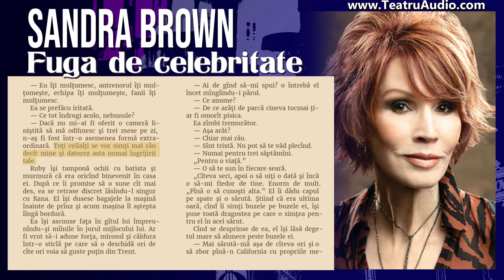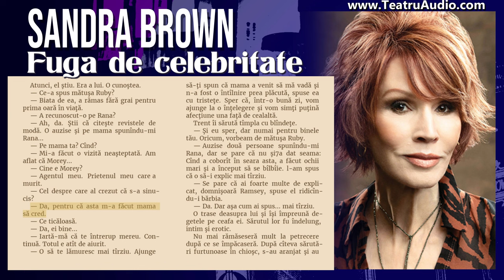Fuga de celebritate - Sandra Brown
Îl întîlni în hol cînd se ducea la cină. Era ultimul gen de surpriză la care s-ar fi aşteptat. Impactul pe care îi avu asupra ei fu uluitor. Cîteva lucruri se întîmplară în acelaşi timp. Se lipi de perete. Îşi trase iute răsuflarea şi inima i se opri în piept.

— Bună. Te-am speriat? o întrebă el zîmbind. Avea dinţi albi şi drepţi, iar zîmbetul lui larg îi lumină faţa puternic bronzată şi bătută de vînt. Cînd buzele i se ridicară uşor la colţuri, o sprînceană i se lăsă în jos, în timp ce cealaltă i se arcui, de parcă ar fi vrut să atingă şuviţa ondulată de păr negru care îi căzuse pe frunte.

Era un zîmbet interesant. Uluitor. Sexy. Inima ei bătea anormal de tare.

— N-nu, îngăimă ea.

— Nu ţi-a spus mătuşa Ruby că va avea un nou chiriaş?

— Ba da, dar...

Se opri brusc. Nu putea să spună: „Ba da, dar mi-am închipuit un bătrînel cu pipă şi jachetă tricotată, nu un bărbat ai cărui umeri sînt, practic, cît holul”. Se aşteptase ca noul chiriaş să aibă un chip binevoitor cu un zîmbet plăcut. Nu unul care să o facă să se gîndească la iubitorii de aventură.

Continuînd să zîmbească, el lăsă jos cutia cu discuri şi benzi pe care o ţinea sub braţ şi îi întinse mîna.

— Trent Gamblin.

Rana se uită la mîna lui cîteva clipe stînjenitoare înainte de a i-o întinde pe a ei, fără să i-o strîngă, şi murmură:

— Eu sînt domnişoara Ramsey.

Cînd îndrăzni să-şi ridice privirea spre el, văzu că zîmbetul i se accentuase şi mai mult şi bănui că o făcea datorită timidităţii ei exagerate.

— Ai nevoie de ajutor, domnule Gamblin? îl întrebă ea cu rigiditate, retrăgîndu-şi mîna.

— Cred că pot să mă descurc foarte bine singur, domnişoară Ramsey.

Chipul lui era serios acum, dar veselia îi mai licărea încă în privire: Ochii îi erau de culoarea lichiorului de cafea, întunecaţi, calzi şi umezi.

Uşor enervată de faptul că el părea să o găsească atît de amuzantă, ea se desprinse de perete şi se îndreptă.

— Atunci, te rog să mă scuzi, dar trebuie să mă duc la cină. Ruby se supără dacă întîrzii la masă.

— Cred că şi eu ar trebui să mă grăbesc. Stînga sau dreapta?

— Poftim?

— Care e camera mea? Cea din stînga sau cea din dreapta?

— Din stînga.

— Cea din dreapta e a dumitale?

— Da.

— Sper din toată inima să nu le încurc, domnişoară Ramsey. Mi-ar părea rău să dau buzna din greşeală într-o noapte în camera dumitale.

Privirea lui plină de neastîmpăr o măsură din cap pînă-n picioare.

— Cine ştie ce s-ar putea întîmpla.

Rîdea de ea!

— Ne vedem jos, spuse ea cu răceală.

Trecu pe lîngă el, silindu-l să se lipească de perete pentru a-i face loc, numai că nu se lipi destul de mult şi cînd ea păşi pe lîngă el, hainele ei îl atinseră. O făcuse intenţionat, bineînţeles. Îi simţea zîmbetul arogant.

Dacă ar fi ştiut el, îşi spuse ea coborînd scara. Domnişoara Ramsey îl putea ului, îl putea face să înmărmurească, îi putea şterge de pe faţă acel zîmbet nesuferit...